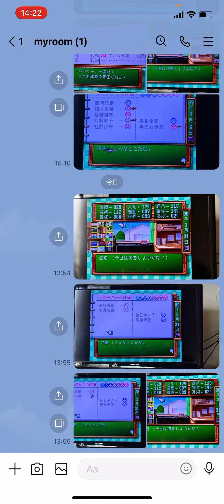ときめきメモリアル4週目完